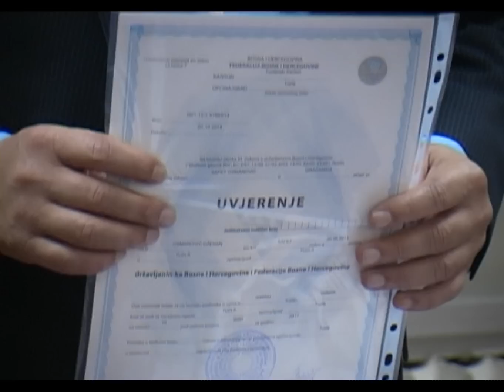Upis romske djece u matične knjige - 02.10.2014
Sedamnaest osoba romske nacionalnosti, od kojih 16 djece i jedna odrasla osoba, danas je po prvi put dobilo rodne listove, nakon što su naknadno upisani u matične knjige rođenih. Postotak onih koji još uvijek svoju djecu ne upisuju po rođenju u matične knjige rođenih još uvijek je veliki, a većina roditelja kao razlog neprijavljivanja djece navodi ekstremno siromaštvo.